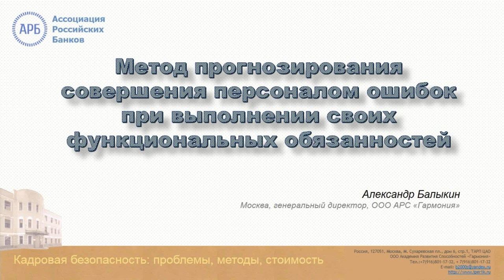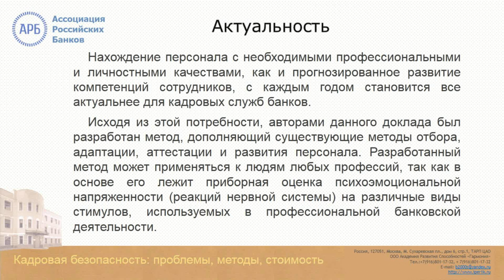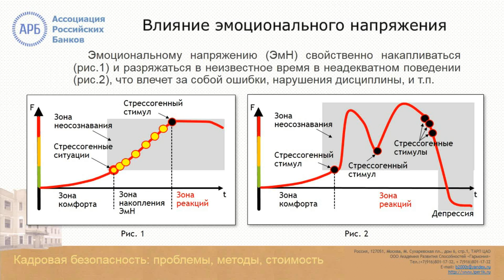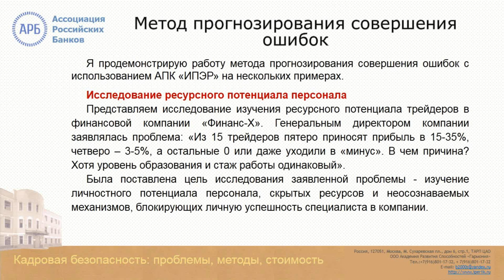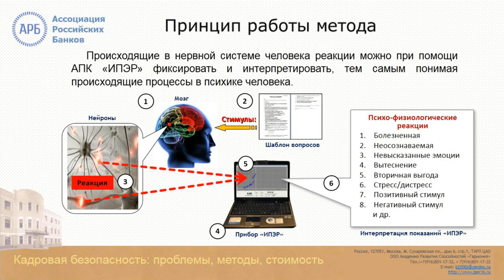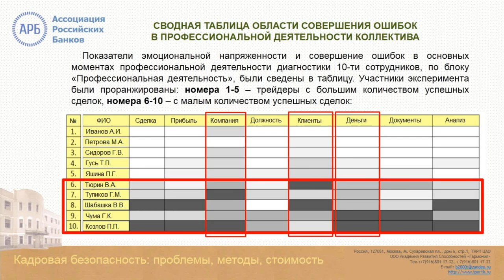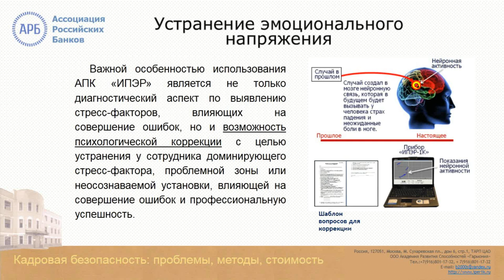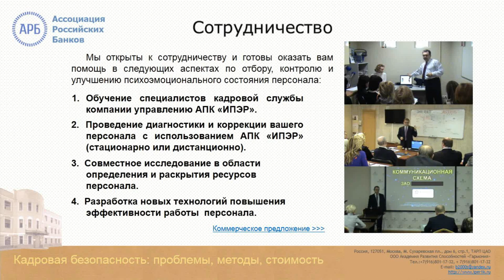Как находить и устранять скрытых саботажников в компании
Доклад в Ассоциации Российских Банков - Кадровая безопасность: проблемы, методы, стоимость. Новости для кадровиков и служб безопасности

Подборка наших видео научных докладов по темам
- спортивная психология
- педагогика
- самопознание